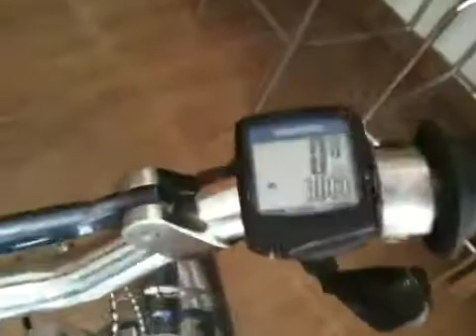Dayane a bike do futuro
Bicicleta do Antônio segurança mpd.